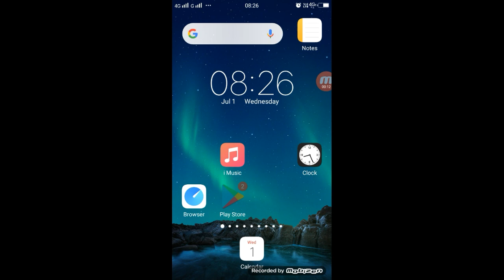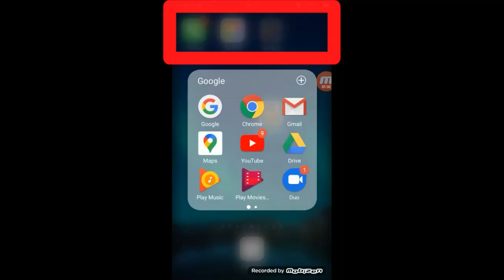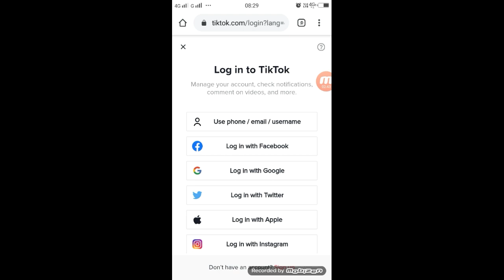TikTok Ban कैसे चलाये फिर से | TikTok Ban In India - 59 App Chinese Ban | By Technical Shailendra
59 App Chinese Ban ,
59 App Chinese Ban India ,
TikTok Ban Video Download Kaise Kare
TikTok Ban VPN Kaise Chalaye ,
TikTok Ban Video Download,
Ban TikTok India video Download ,
TikTok Ban Ab Kaise Challaye TikTok ,

►your question

1.TikTok Par Video Kis Time Upload Kare

2.TikTok Par Video Upload Karne Ke Bad 3 Lagti Mat Karna

3. TikTok Acconut Freeze Hai Ya Unfreeze Yese Pata Kare

4.TikTok Video Bana Watermark Download Kaise Kare

5 Kinemaster Download

6. TikTok Pro Account Kaise Bnanye

My Camera :-